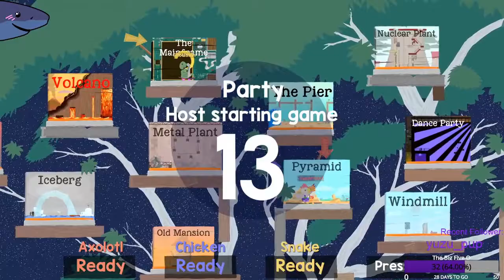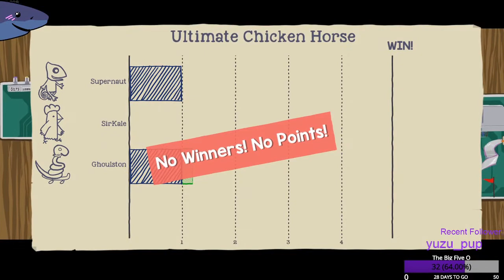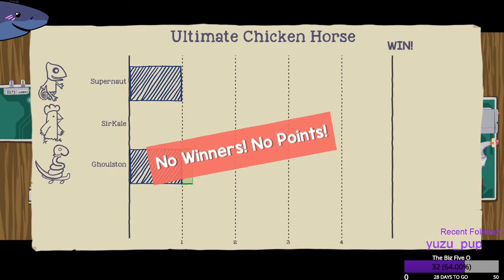MainFrame Chicken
The Duck's duke it out inside of a computer, which has some design flaws.